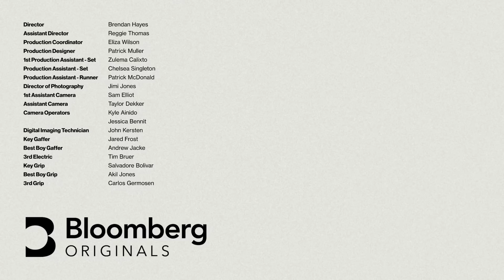Why the EV Revolution May Finally Be Here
In this segment from Getting Warmer, Kal Penn explains why the US may have reached a tipping point in its transition to electric vehicles, and why it took so long. He also shows how your new EV could be an “Airbnb for utility companies.”